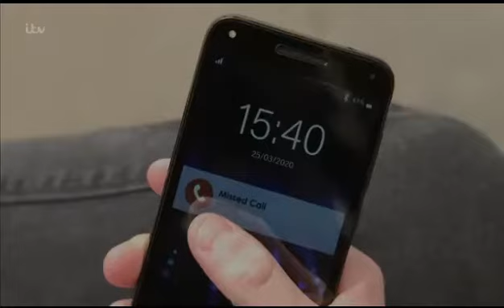Corrie Alina and Seb Storyline Pt 3